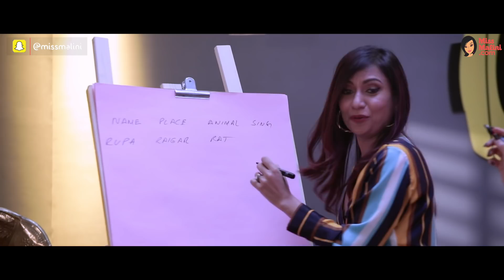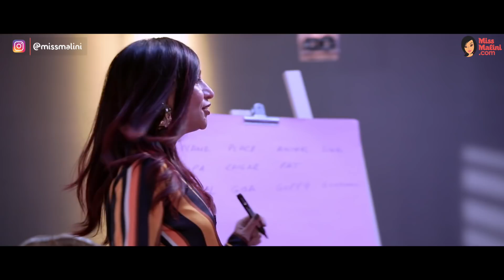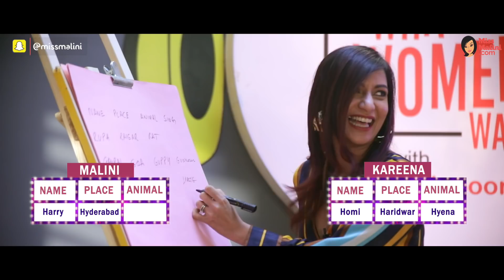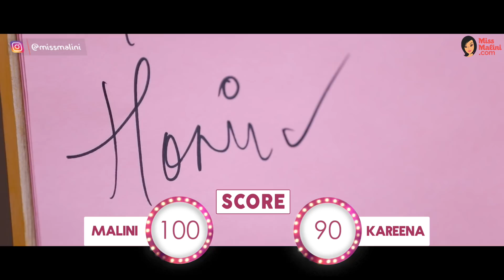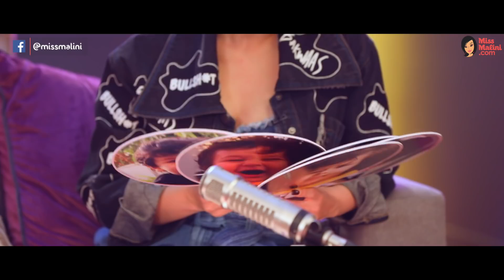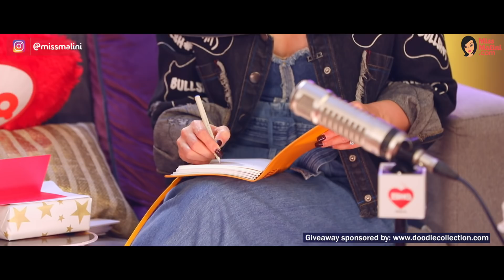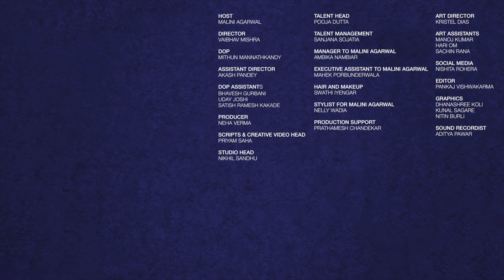Malini's Game Night Episode 1 | Kareena Kapoor Khan | MissMalini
Kareena Kapoor Khan is the first guest on Malini's Game Night and she is slaying! We made her play two games... one of them featured Taimur... and she went on to prove that there is nobody like her!